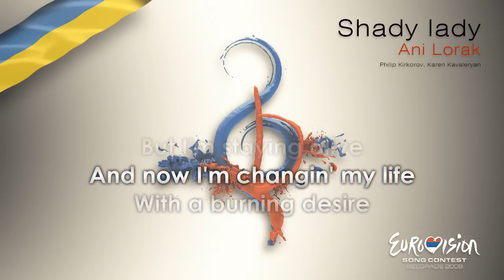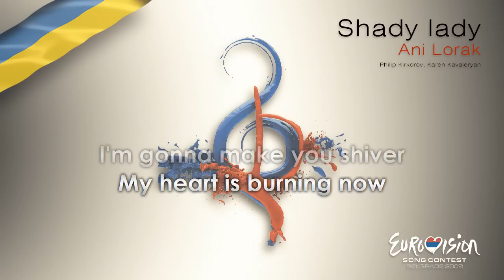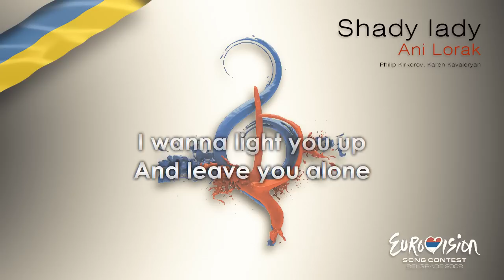Ani Lorak - "Shady Lady" (Ukraine)